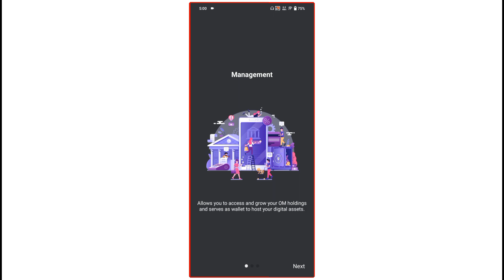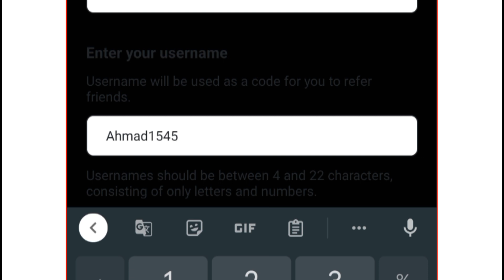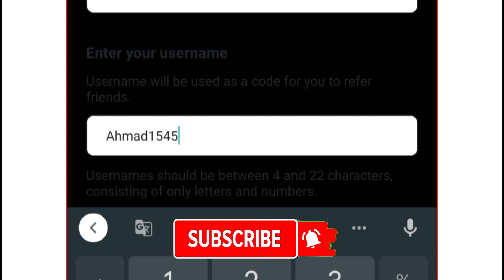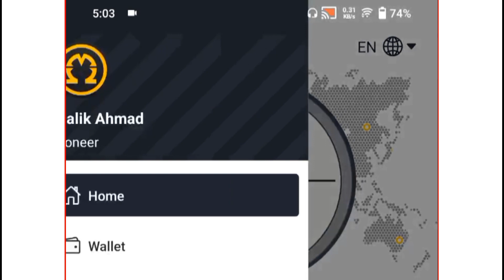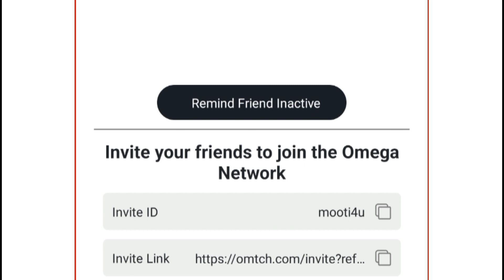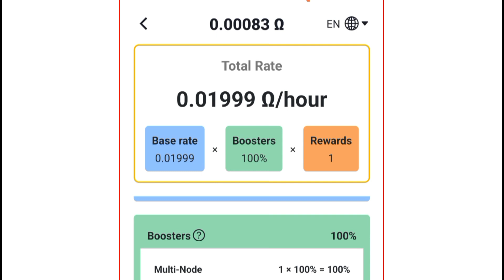Omega network mining | omega network mining real or fake | omega network mining app | mooti4u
Video Cover Topics:
om network
one network new update
omega network mining real or fake
omega network mining withdrawal
omega network real or fake
make money online students
Learning and Earning with Anjum Iqbal
online earning for students
anjum iqbal